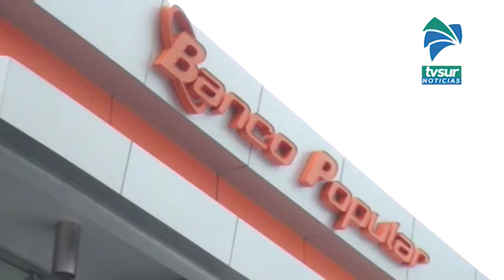Banco Popular traslada más de ¢6 634 millones de utilidades a fondos que van en apoyo de sectores vu